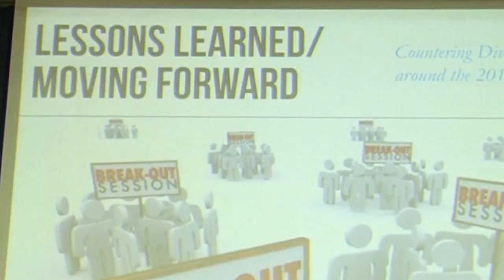Highlights of Citizenship Democracy and Culture of Transactional Politics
A two-day event to counter divisive behaviour around the 2019 elections featuring a Mock Presidential Debate "The Leaders We Deserve?", panel discussions and performances by Efe Oraka, Age Beeka and Deji Ige.